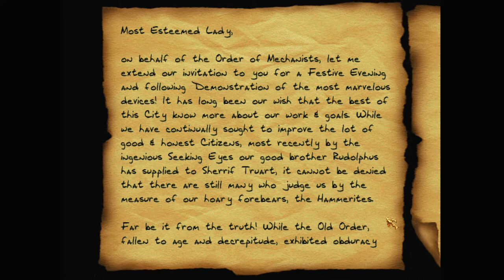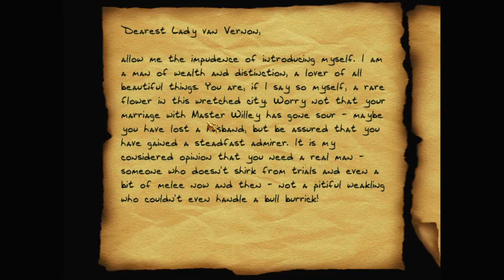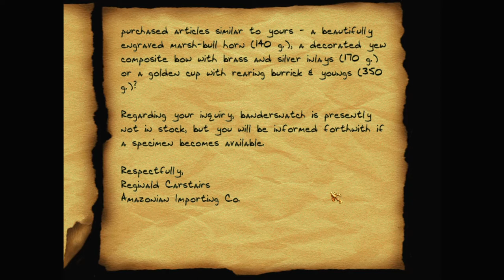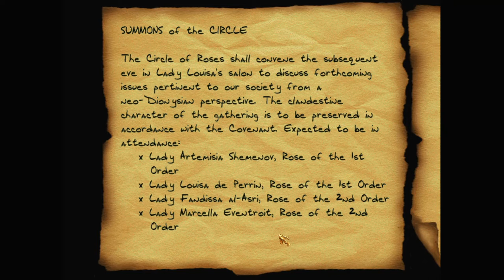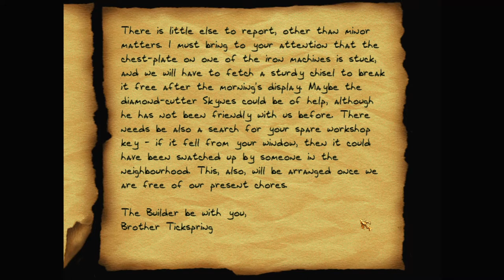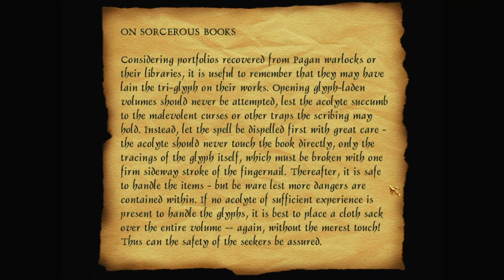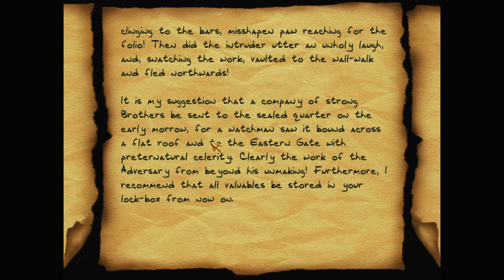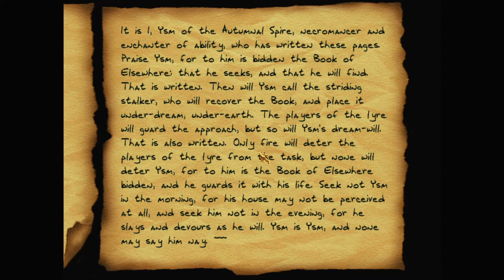Let's play Thief fan missions: The Unbidden Guest, episode 1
A splinter faction of Hammerites, calling themselves "Mechanists", are stirring up trouble on the streets. Garrett plans to cause them some trouble, by sabotaging their "iron beasts"…

The Unbidden Guest is a Thief 2 fan mission by Melan. - and the download at Thief Missions